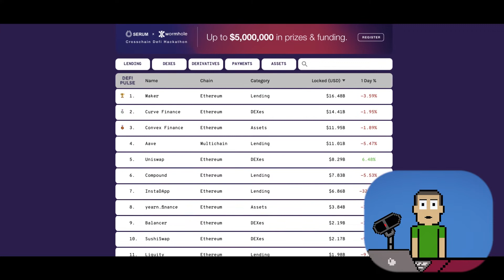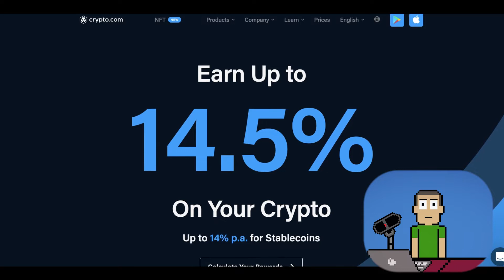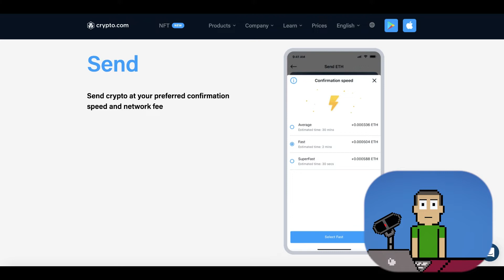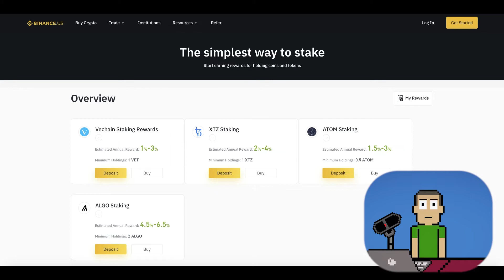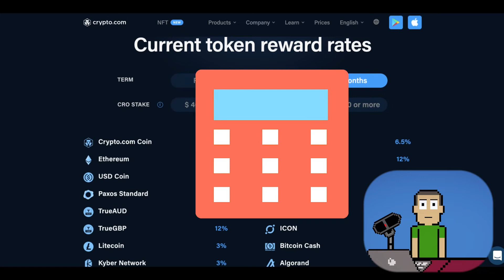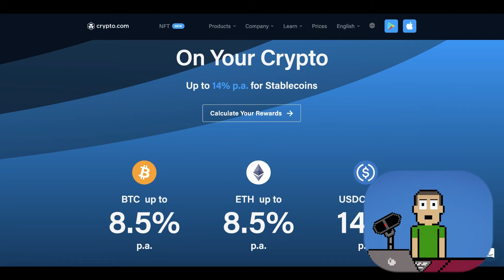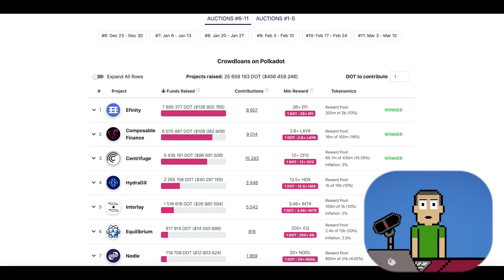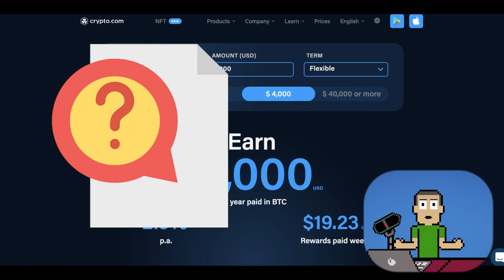What Is Defi? (Decentralized Finance) | L2 Crypto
About This Video:
Today we discuss what Defi (Decentralized Finance) is, the different types of Defi, as well as some basics surrounding it including Liquidity Mining and Staking.

This is my third video, and I hope that you enjoy it!

Time Stamps
0:00 What is Defi (Decentralized Finance)
1:39 Defi Staking
2:20 Defi vs. Traditional Banking
5:34 Lending & Borrowing
6:27 Risks
8:26 Benefits
9:31 Staking Cont’d
13:20 Investing in Defi